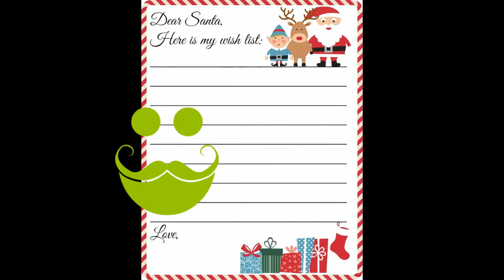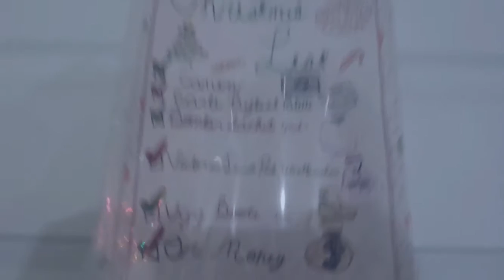My Christmas V.S Everyone Else | Holiday Marathon Finale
Merry Christmas from me, Kayy
VVVVCLICK TO READ MOREVVVV

This was a video comparing your christmas to mine, Hope you enjoyed something a little different.
friends so we can build a family.
My eighth grade dance fail
The Time I Was The Side Chick For Two and I Knew
Also let me know if you still want to see my spicy noodle challenge soon as well as other video request.